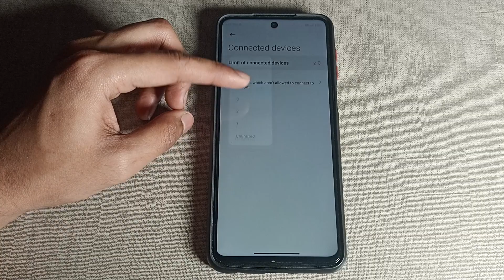How to set connect hotspot device connect limit Redmi A1, hotspot connect limit set Kara